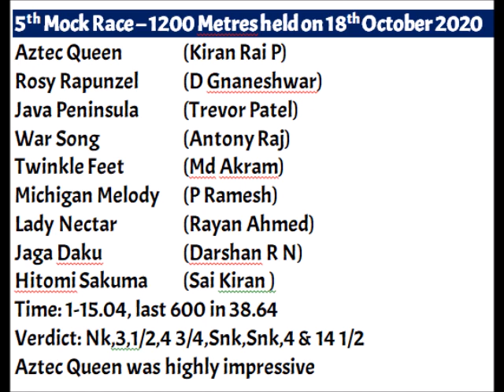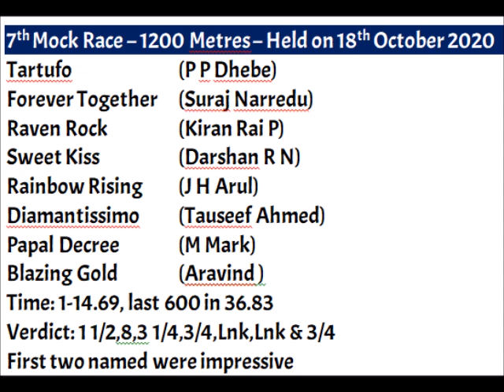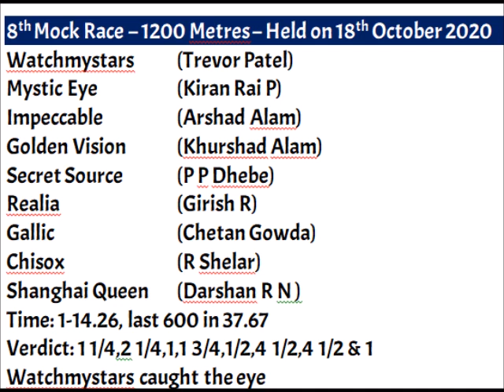GET READY FOR RACING ACTION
Details of the remaining four mock races of 18th October 2020 run at Bangalore Race Course. Friends get ready for Thrilling action of Horse Racing in a fortnight's time